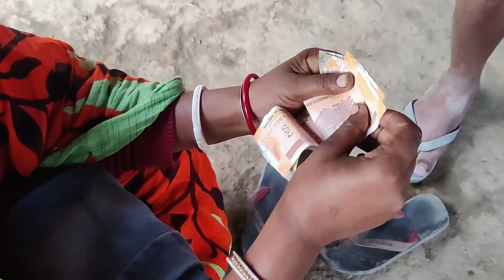তোমাদের রিকোয়েস্টে বড় ঘরের রং পাল্টাতে বাধ্য হলাম🤗